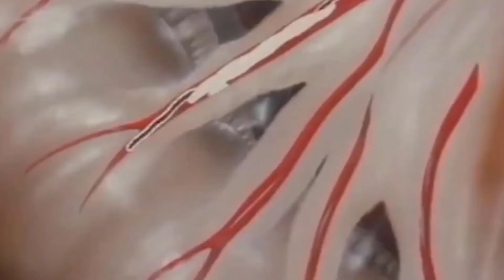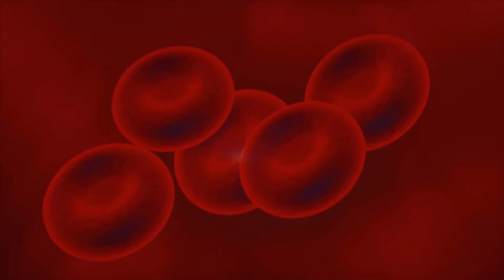The Silent Killer: How Snails Kill People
Snails kill a surprising amount of people every year, many wonder how is this possible because of their size. Some may not know but snails carry toxins that are very deadly to humans. Some snails, that live in the ocean, puncture their victim with a needle-like appendage. This injects venom into the victim and causes death within minutes.

Thank you guys so much for checking the channel out!